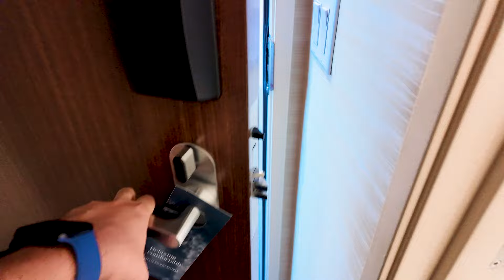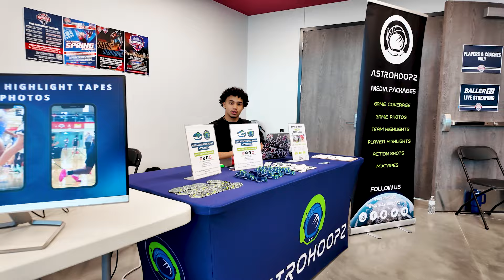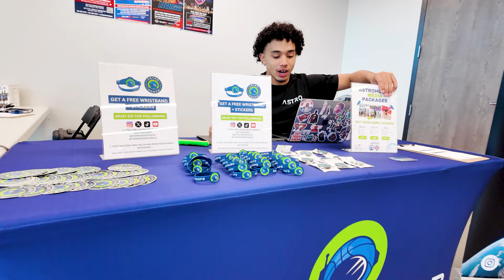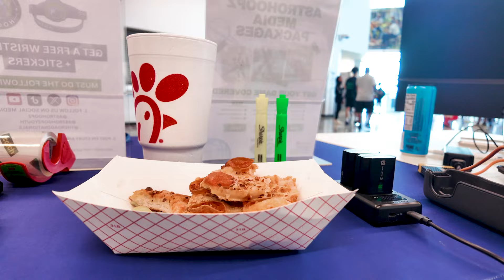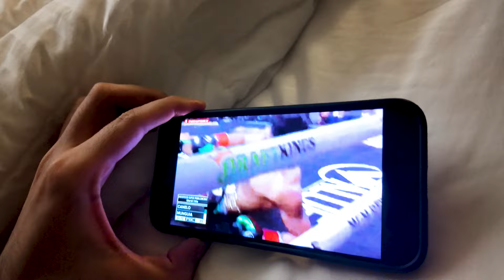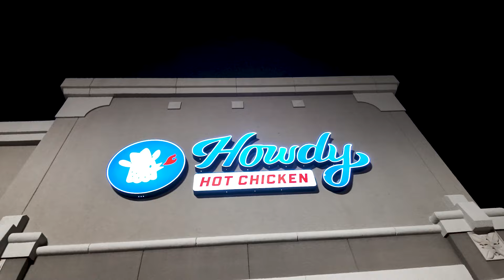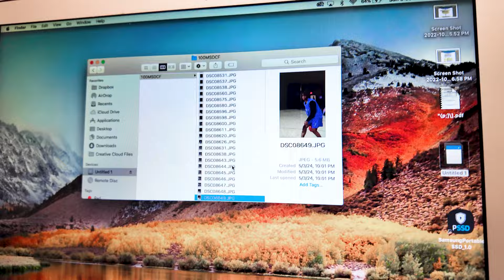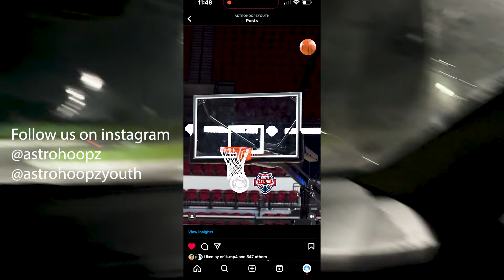DAY IN THE LIFE with ASTROHOOPZ (Covering a AAU Tournament)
Join us as we take you behind the scenes of a Road to Nationals Tournaments covered by Astrohoopz Media Team.

Follow @astrohoopz on all social media for more content.